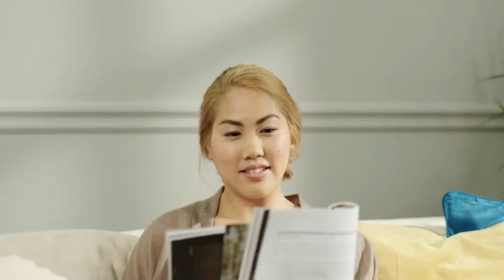Swing Flex : le tire-lait électrique simple nouvelle génération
Grâce à sa nouvelle technologie révolutionnaire, le tire-lait simple pompage Swing Flex vous offre un nouveau standard de confort et d'efficacité. Sa téterelle ovale et pivotante, aux rebords souples et doux, s'adapte à toutes les anatomies et permet d'obtenir 11% de lait en plus. Son nouveau connecteur vous donne la possibilité d'opter pour une position d'expression confortable et facilite le nettoyage.